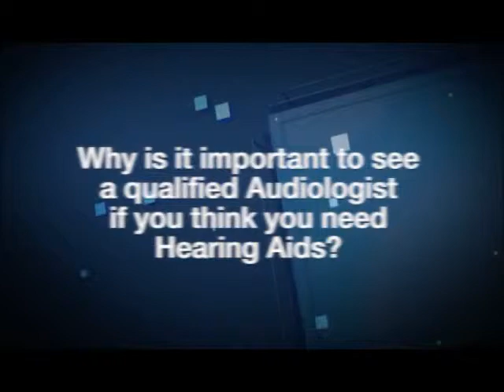Dr. David Greene MD, FACS - ENT Discusses Audiology and Hearing Health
Naples Florida Ear Nose and Throat Physician - Dr. David Greene, MD, FACS discusses Audiology and Hearing Health. Dr. Greene provides insights into the importance of maintaining healthy hearing and the need to see a qualified Audiologist for hearing instrument needs. The award winning team at Decibels Audiology is an Audiology based hearing practice in Naples FL.